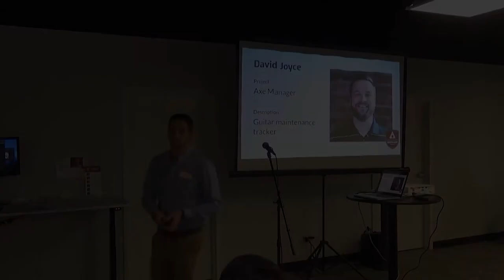Bootcamp Demo Day | Fall 2019 - David Joyce